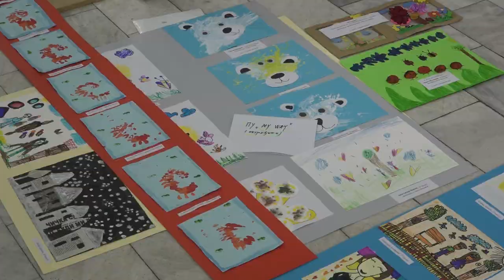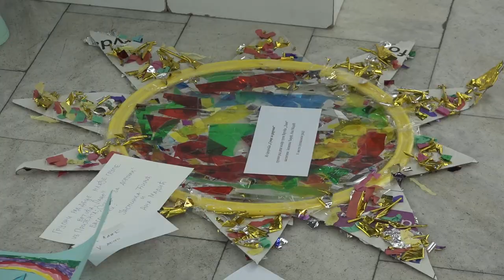OTVARANJE DEČIJEG LIKOVNOG SALONA 27.MAJA